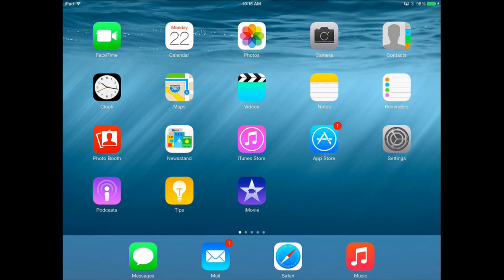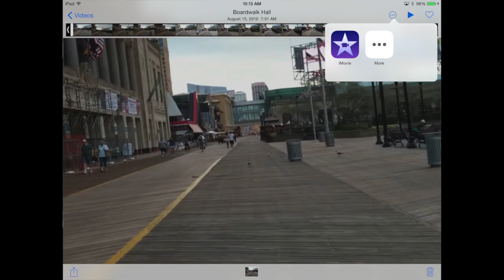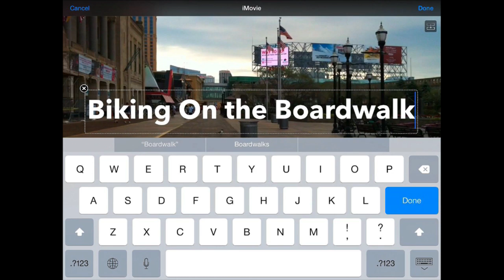Editing Video In iOS 8 With the iMovie Extension (#1032)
In iOS 8 you can add extensions to the Photos app. One extension is part of the iMovie app. If you have iMovie installed, you can access a simple editor inside of the Photos app and add filters, titles and music to your videos without ever needing to leave the Photos app.